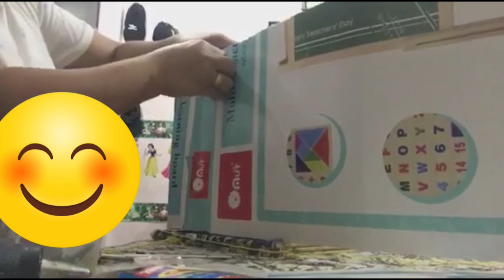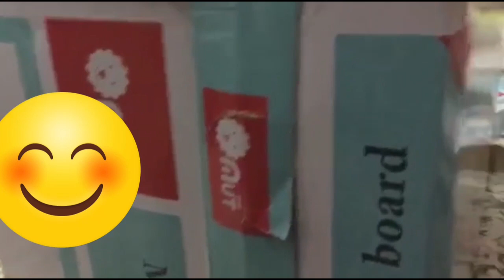# Make Small chair!! Using Empty Metal Spray And 2PC Wood ||ANALYN ADNAN VLOG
Icon Para Updated Kayu Sa Next Video Na Eh Upload Ko